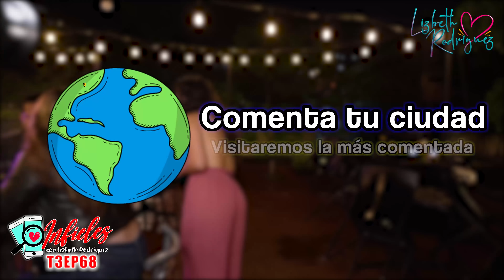INFIELES T-3 | Bebito fiu fiu Ep.68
El momento perfecto para revisar celulares es cuando llega la noche y la lluvia cae y con ella caen todos los infieles que quieren demostrar falsas esperanzas a sus parejas ¿Será esta la excepción? ¡Acompáñame a descubrirlo!